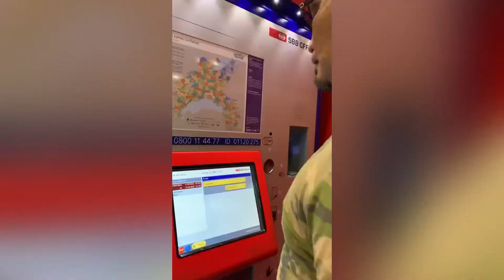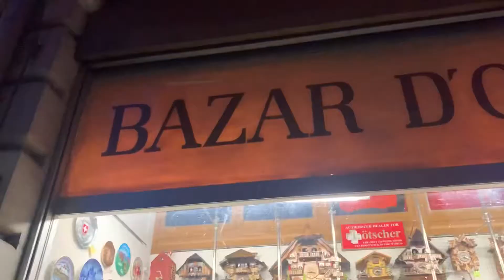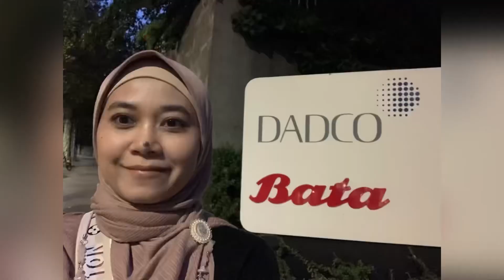Nyebur ke sungai Aare di kota Bern Switzerland | Vlog Trip